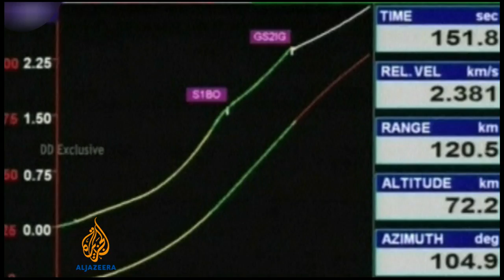Rocket launch puts India in 'cryo-club'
With its latest rocket launch, India has joined an elite league of space-faring nations.

Russia, the US, China, Japan and France comprise the so-called "cryo-club" – countries that possess cryogenic engine technology, which uses super cooled liquid fuels to produce the huge amounts of thrust needed to lift heavy satellites into space.

Al Jazeera's Bhanu Bhatnagar reports.